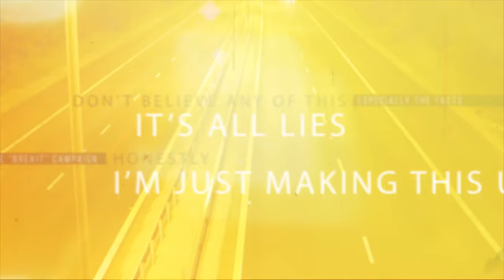The one where I do cardio and rant some more - (CTC 5)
The one where I do cardio and rant some more.